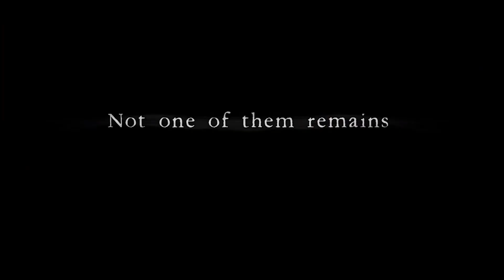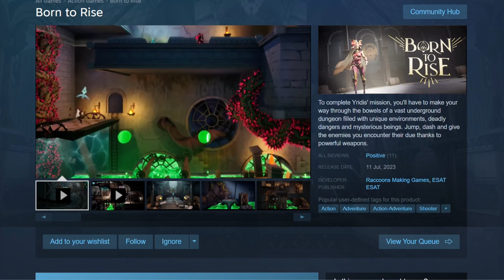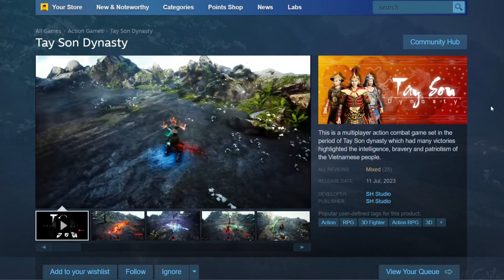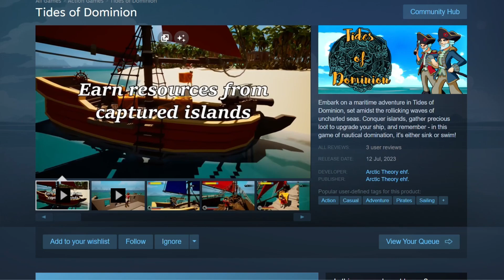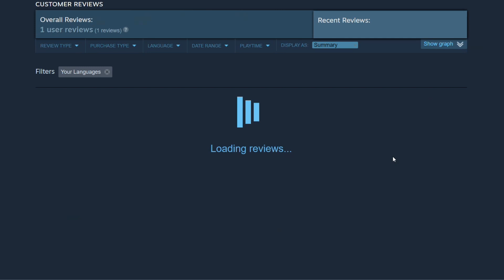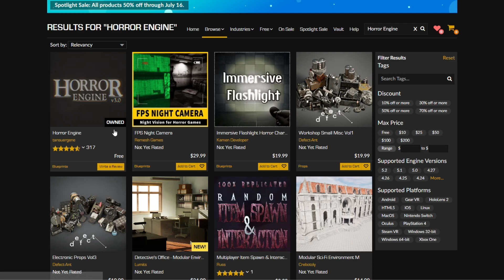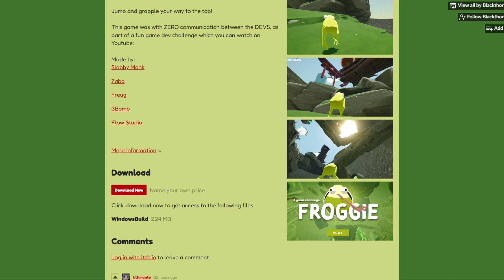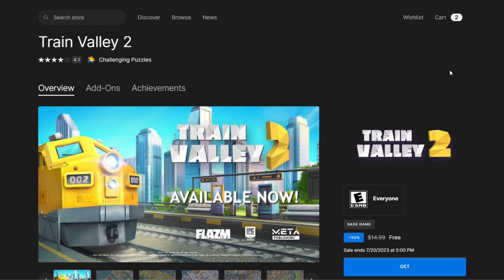This Week in Free Gaming - July 14th 2023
Games listed in the Video:

Betrayer (Free to claim, but not sure for how long)

Yappie! Knockout (Free-to-Play)

Horror Engine (Free both to play and claim for Unreal Engine)

Prison Architect (Free to play during weekend only till July 16)

Train Valley 2 (Free to claim till July 20, 2023ú

Please use our Creator Tag on the Epic Games Store.  No extra cost for you, some extra support for us! 💣 Code: SHOULDYOUPLAY-CA